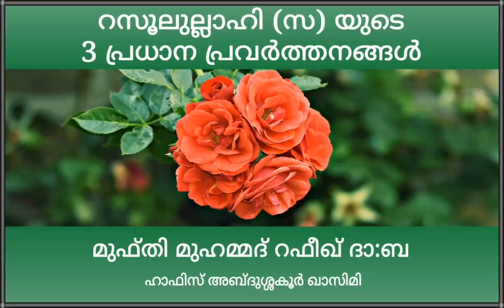റസൂലുല്ലാഹി (സ) യുടെ 3 പ്രധാന പ്രവർത്തനങ്ങൾ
- ശൈഖ് മുഫ്തി മുഹമ്മദ് റഫീഖ് സാഹിബിന്റെ പ്രൗഢമായ പ്രഭാഷണം

വിവ: ഹാഫിസ് അബ്ദുശ്ശക്കൂർ ഖാസിമി

പഠിക്കുക, പകർത്തുക, പ്രചരിപ്പിക്കുക. അല്ലാഹു തൗഫീഖ് നൽകട്ടെ. ആമീൻ